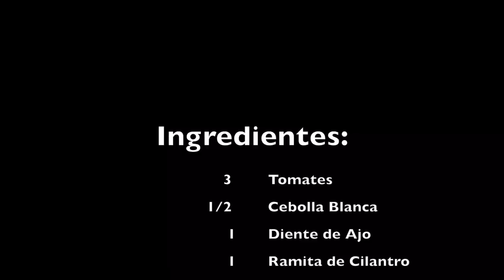Caldo de pescado (Sin tantos ingredientes)